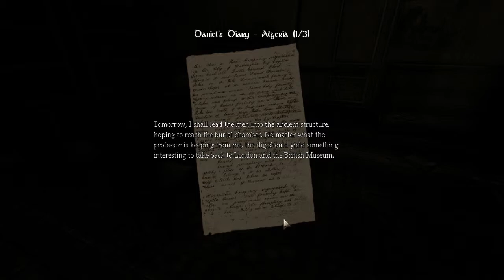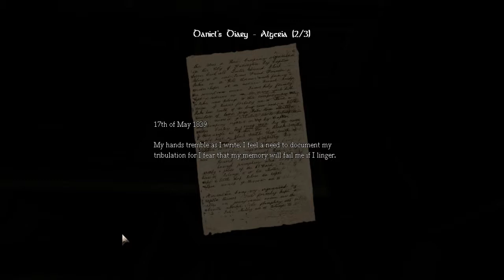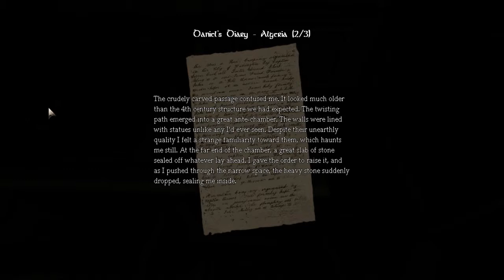I.O.G.B Play: Amnesia Ep.2 - "Opening and Closing Doors" The game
Episode two hope you enjoy!